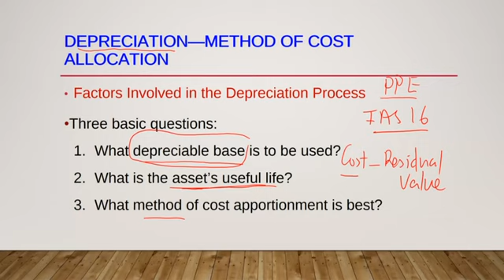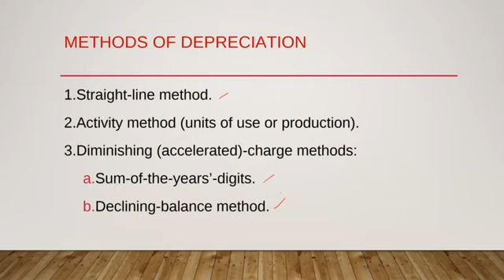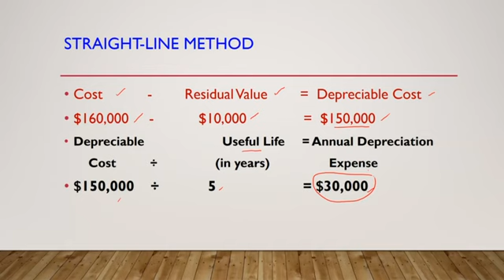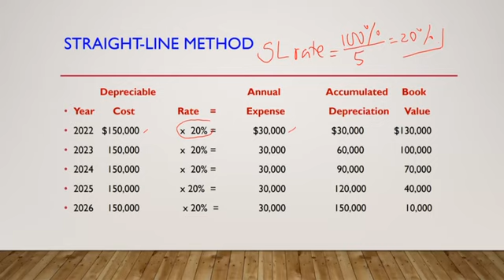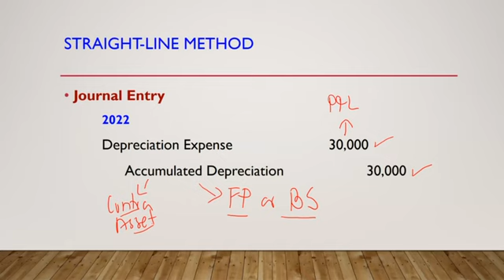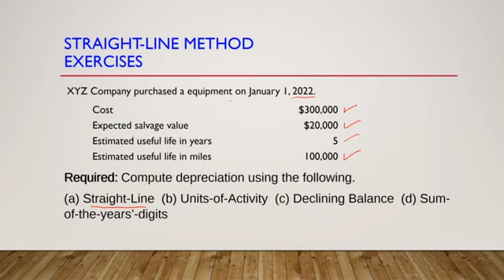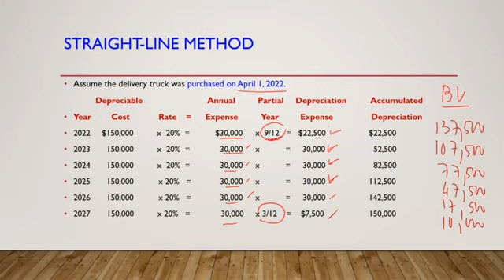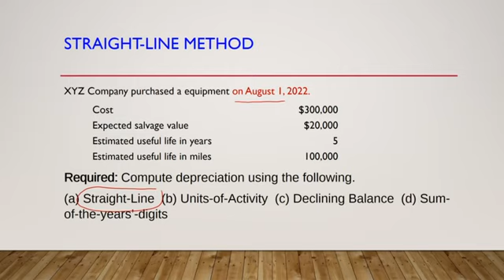Accounting #85: Depreciation Methods (Straight Line Method)